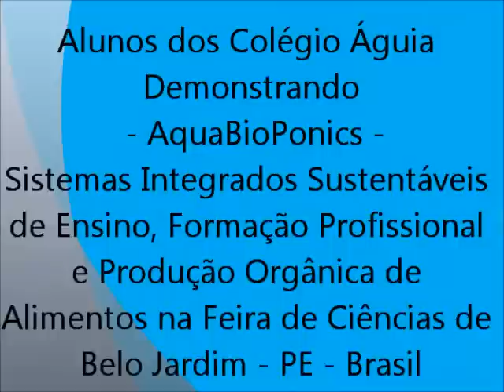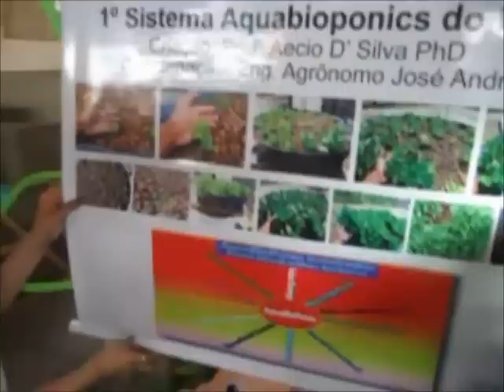AquaBioPonics - Alunos Bombeando Sustentabilidade na Feira de Ciências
AquaBioPonics - Alunos Demonstrando  Sistemas Integrados Sustentáveis de Ensino, Formação Profissional e Produção Orgânica de Alimentos na Feira de Ciências de Belo Jardim - PE - Brasil.

Leticia Beserra, Lívia Azevedo,  Illana Carvalho e Lucas Oliveira demosntrando Sistemas
AquaBioPonics  na Sciences-Fair da Cidade de Belo Jardim, PE, Brasil

Nossos Parabéns a estes Futuros Cientistas da Sustentabilidade Integrada.

AquaBioPonics - Students Demonstrating Sustainable Integrated Education, Vocational Training and Organic Food Production Systems in the Science Fair of Belo Garden - PE - Brazil.

Leticia Beserra, Livia Azevedo, Lucas Oliveira Carvalho and Illana Student of College Eagle Did a Remarkable Presentation of AquaBioPonics Systems at Sciences-Fair in the City of Belo Jardim, Pernambuco, Brazil.

Congratulations to our Future Scientists of Integrated Sustainability.